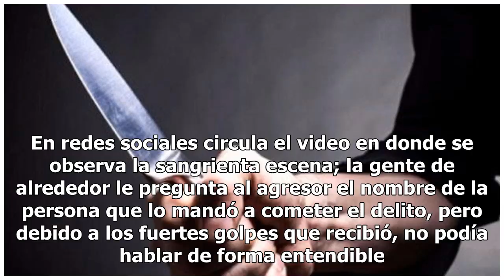‘Hay que picarlo’: filtran sangrienta agresión contra sujeto que apuñaló niñas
La falta de confianza en las autoridades ha obligado a los ciudadanos a hacer justicia por su propia mano; tal es el caso un grupo de vecinos del municipio de Valle Tlajomulco, Jalisco. Los habitantes agredieron a un hombre que fue acusado de apuñalar a dos niñas de catorce y trece años. Los reporte...